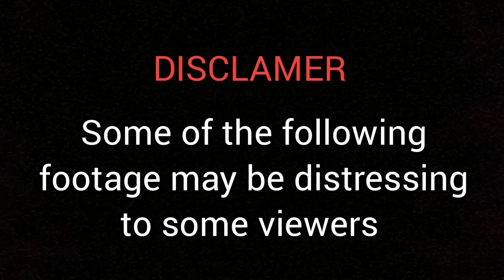9/11 20th anniversary video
This video is in memory of those who died.